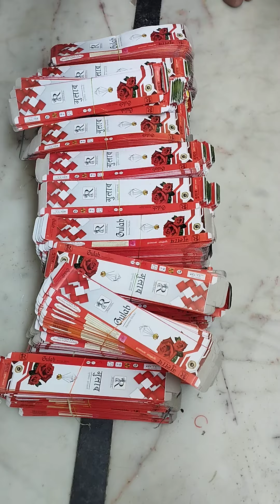Dispatch (dt 21/06/24)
Gangas Industries Lucknow

Manufactuer and bulk supplier of agarbatti perfumes, Readymade box, pouch, zipper, dhoopbatti, dhoop cone, dhoop stick, dep and hawan samagri